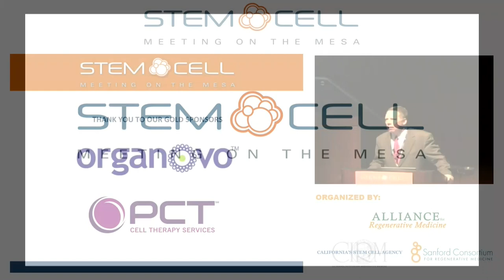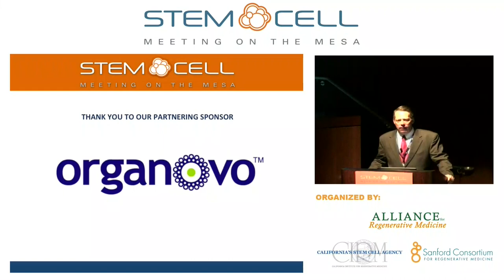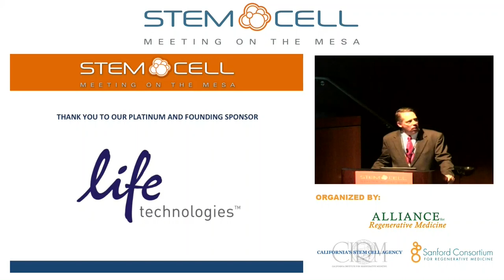SCMOM 2012_The Clinical Outlook for Regenerative Medicine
As many regenerative medicine and cell therapy products move into clinical trials, a clearer understanding of how these products will perform clinically is critical for achieving regulatory approval and ultimately, for commercialization.  This session will discuss the major clinical events expected to drive the regenerative medicine sector over the next two years, as well as address some of the key issues facing these products as they approach the marketplace.

Moderator:
Greg Lucier, M.B.A., Chairman and CEO, Life Technologies
Panelists:
Jay Siegel, M.D., Chief Biotechnology Officer and Head, Global Pharmaceutical Regulatory Affairs, Janssen Pharmaceutical Companies of Johnson & Johnson
Paul Simmons, Ph.D., Executive Vice President, Corporate Research and Product Development, Mesoblast Limited
Matthias Steger, Ph.D., M.B.A., Global Head Research and Technology Partnering, Roche Ltd.
Dean Tozer, Vice President, Corporate Development, Shire Regenerative Medicine